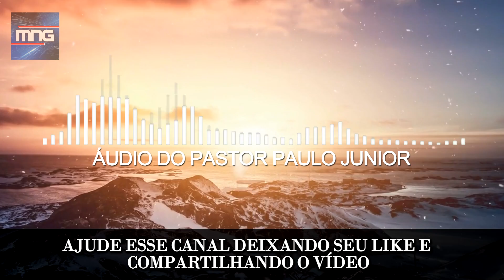MEU DEUS! 😨 SATANISTA ENVERGONHA PASTORES E EVANGÉLICOS AO VIVO ( E MANDA FORTE RECADO )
▶ Olá meus irmãos sejam todos Bem - Vindos ao Canal Melhores Notícias Gospel!

CRÉDITOS: ⬇⬇⬇
▶ FUNDO MUSICAL:  Cicero Euclides